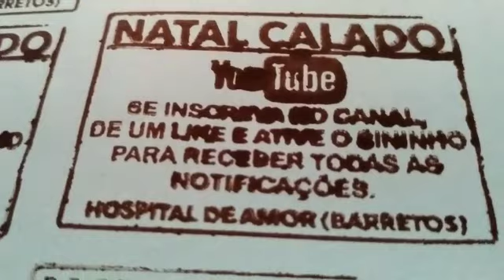Marcília e Guilherme fazendo bolinho de pobre (No cinturão verde Ilha Solteira)🌟🌟🌟🌟🌟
Nunca mais acertei o endereço da casa de Guilherme e Marcília já fui 3vez e não acertei depois vou nos bombeiros parece que são parentes aí provável que eu acho.